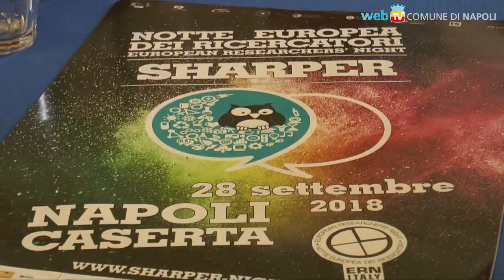SHARPER night: Napoli eccellenza nella Ricerca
La Notte Europea dei Ricercatori vede quest'anno Napoli insieme con Caserta nel progetto SHARPER, coordinato dall'Osservatorio astronomico di Capodimonte, con oltre 40 istituzioni scientifiche, universitarie e culturali e 100 partner nazionali e internazionali.